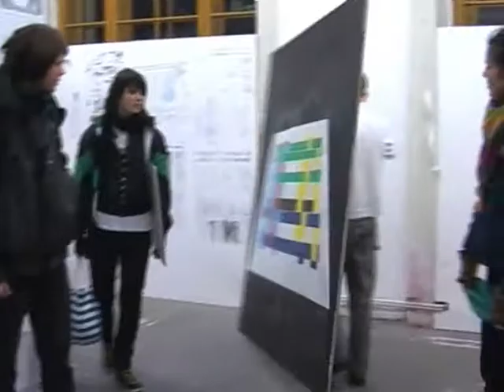petr kratky - best of better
exhibition in gallery 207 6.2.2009